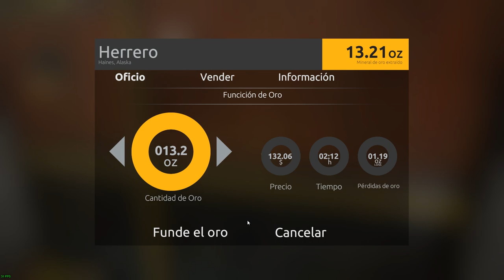GOLD RUSH: The Game #4 | LA MESA DE ONDAS :D | Gameplay en Español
Muy buenas a todos, amigos y amigas! En este vídeo compramos nuestra primera mesa de ondas y el remolque de magnetita para poder venderla :)

• Caja: Silverstone Primera PM01 Blanca Ventana
• Procesador (CPU): Intel i7-6700K 4.0Ghz
• Placa Base: Gigabyte GA-Z170XP-SLI
• Gráfica (GPU): MSI GTX 1070 GAMING Z 8GB GDDR5
• RAM: 2x8GB G.Skill Ripjaws V Red DDR4 2400
• HD: SSD 120GB + HDD 2TB
• Alimentación (PSU): Mars Gaming Zeus 750W 80 Plus Silver